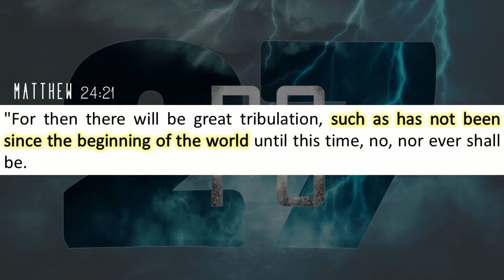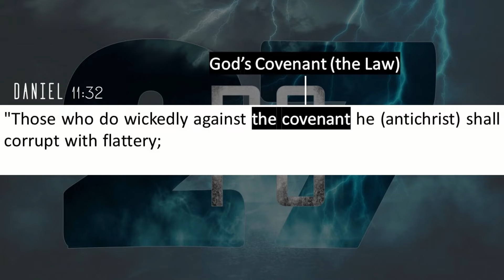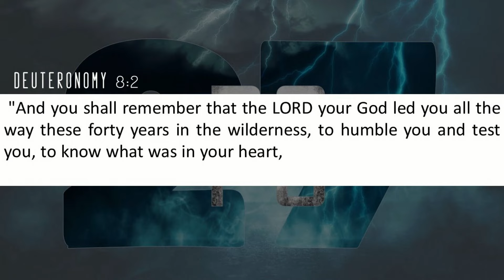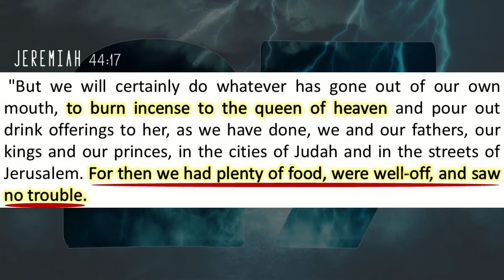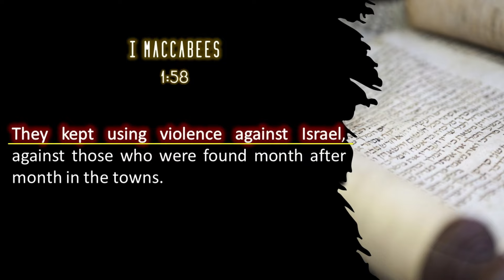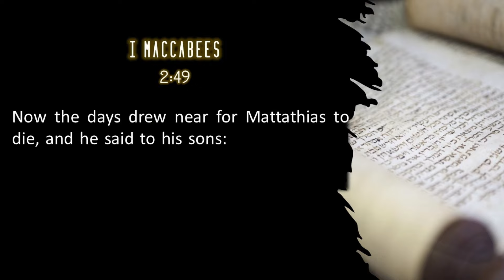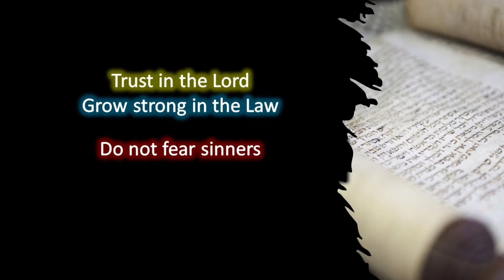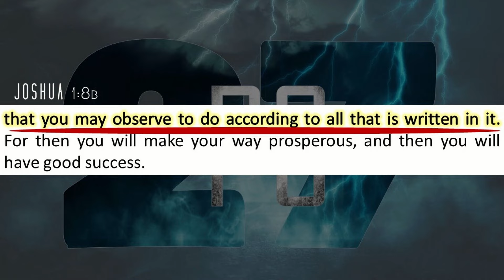Psalm 27 (Part 16) – Encroaching End Times Darkness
Please enjoy this message from Daniel Joseph titled “PS 27” – An in-depth look into Psalm 27.

Topics covered include:
- The Darkest Days are Approaching.
- Martyrs
- The Spirit of Elijah and John the Baptist
- Miracles through the Faithful
- Killed – Captured – Plundered
- Refined – Purified – Tested
- The Book of Maccabees
- False Prophets Compromising the Word of God
- The Legislation of Lawlessness
- Relentless Enforcement of Compliance through the Mark
- Digital Currency
- End Times Prophesies are Occurring.
- The Message of Mattathias for the End Times
- The Four Points
- Taking the Land – Be Strong and Courageous
- Anxiety – Depression – Hopelessness
- A Good Word & Gladness

Bible verses include:
- Matthew 24:21
- Hebrews 11:35-38
- Revelation 20:4
- Daniel 11:32-33, 35
- Deuteronomy 8:2
- Jeremiah 44:16-18
- Revelation 13:16-17
- Joshua 1:6-9
- Proverbs 12:25
- Psalms 119:28
- Psalms 27:14
- Isaiah 41:10-13

Additional resources:
- 1 Maccabees 1:10-12, 52, 56-58
- 1 Maccabees 2:49-50, 61-62, 64
- Article – A total of 134 countries representing 98% of the global economy are now exploring digital versions of their currencies… Reuters London, March 14
- Article – The UDPN is the most advanced interoperable global payments network for regulated digital currencies…